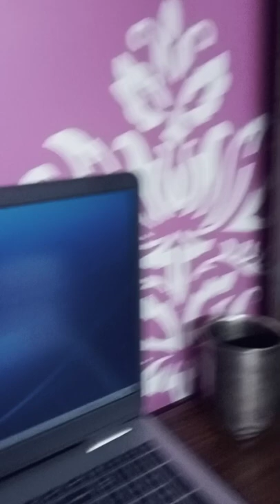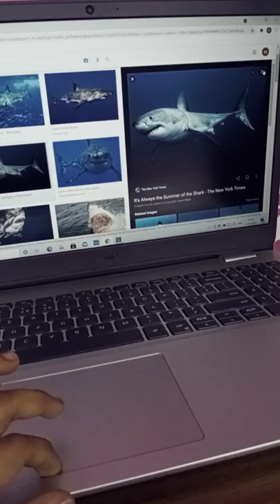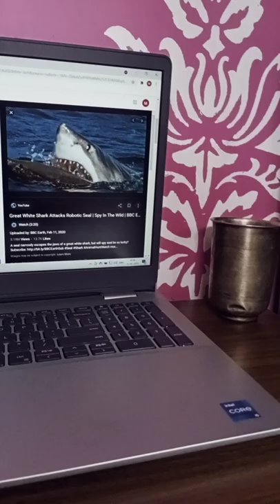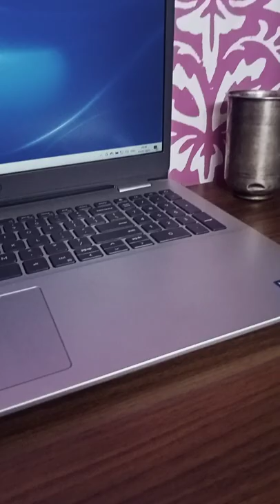great white. Shark 🦈. study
party with advay